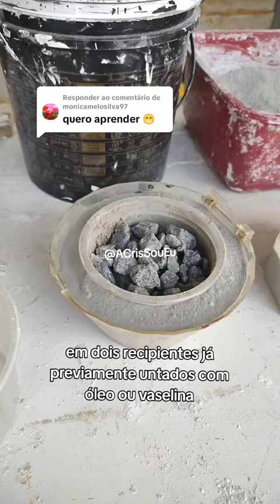Vaso de cimento que fica pronto na hora